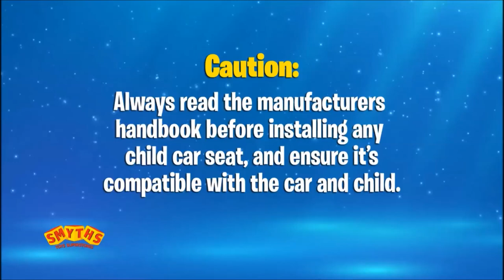Beline Group 1-2-3 Car Seat- Smyths Toys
back booster seat is suitable for children between 9-36kg (approx. 9 months to 11 years). It has a height adjustable head support with side impact protection that grows with your child. It comes equipped with chest and buckle pads for safety and comfort and also has individual harness tensioners to make sure both sides of the harness are tightened correctly for extra security. The padded seat with the Paw Patrol official logo and your favourite cool characters Marshall and Chase will make car journeys much more fun! The Paw Patrol cover is also removable and hand washable. The Paw Patrol Beline Group 1-2-3 Car Seat converts from a booster seat with harness to high back booster without a harness and eventually to a booster cushion on its own.